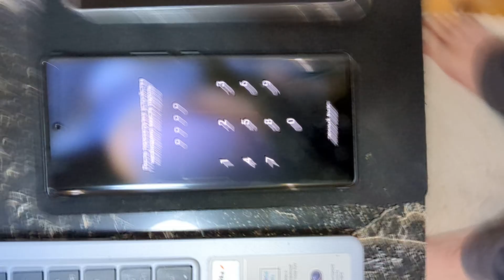Tecno автономность,о автономности Tecno